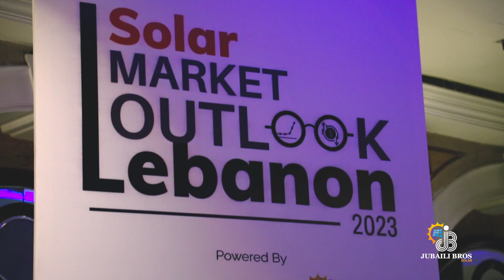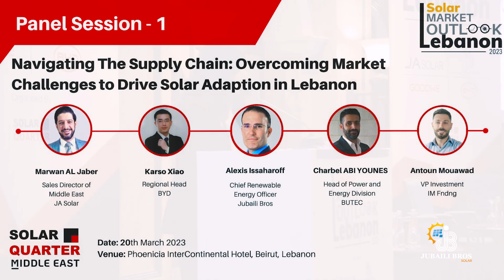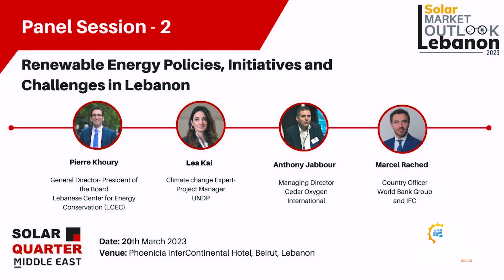Solar Market outlook 2023!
Watch highlights from the 'Solar Market Outlook in Lebanon 2023' event, organized by Phoenix in Beirut on March 20th. Experts discussed supply chain navigation, market challenges, and Lebanon's renewable energy policies.